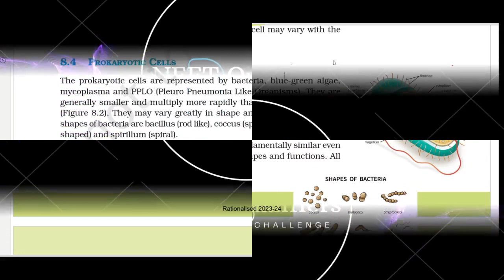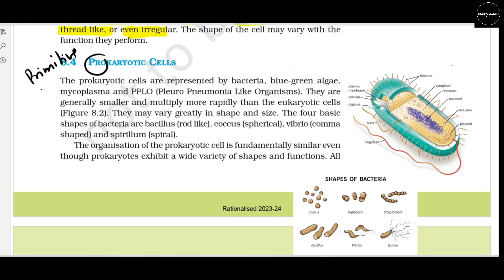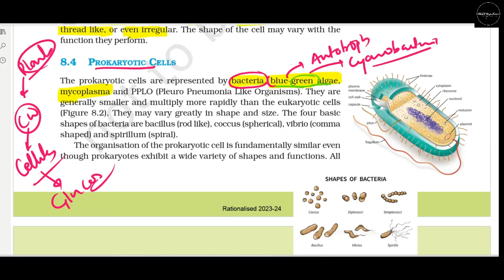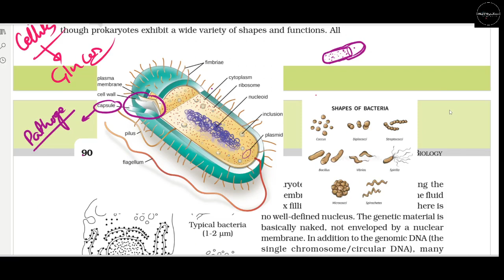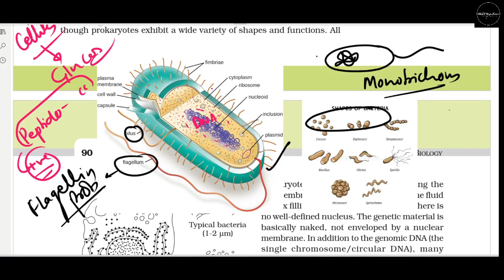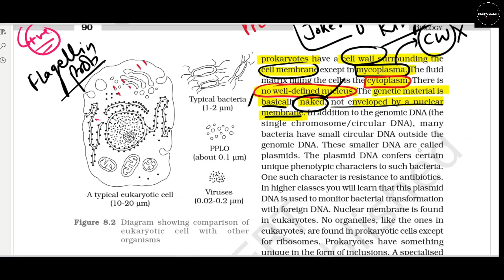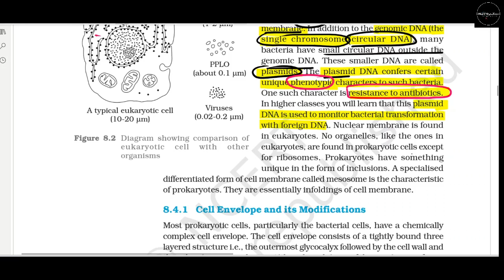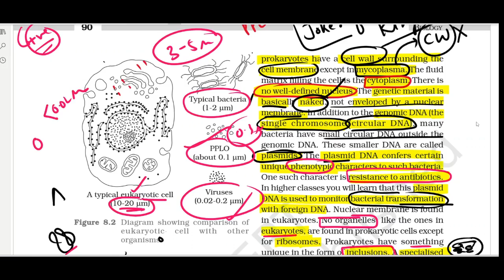PROKARYOTIC CELLS I Cell: Unit of Life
About the topic:
The prokaryotic cells are represented by bacteria, blue-green algae,
 mycoplasma and PPLO (Pleuro Pneumonia Like Organisms). They are
 generally smaller and multiply more rapidly than the eukaryotic cells. They may vary greatly in shape and size. The four basic
 shapes of bacteria are bacillus (rod like), coccus (spherical), vibrio (comma shaped) and spirillum (spiral).
The organisation of the prokaryotic cell is fundamentally similar even
 though prokaryotes exhibit a wide variety of shapes and functions.
prokaryotes have a cell wall surrounding the cell membrane except in mycoplasma. The fluid matrix filling the cell is the cytoplasm. There is
 no well-defined nucleus. The genetic material is basically naked, not enveloped by a nuclear membrane. In addition to the genomic DNA (the
 single chromosome/circular DNA), many bacteria have small circular DNA outside the genomic DNA. These smaller DNA are called
 plasmids. The plasmid DNA confers certain unique phenotypic characters to such bacteria. One such character is resistance to antibiotics." - NCERT Class 11, Unit 3, THE CELL: Fundamental Unit of LIfe